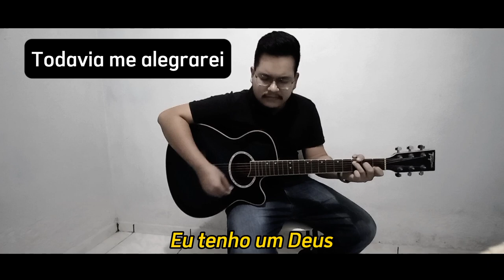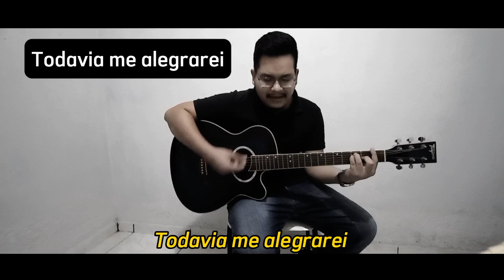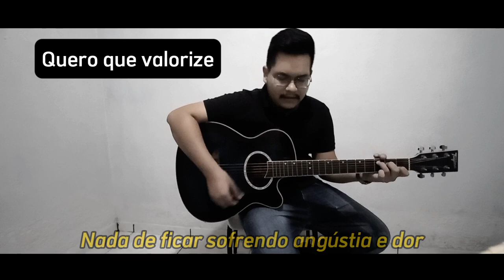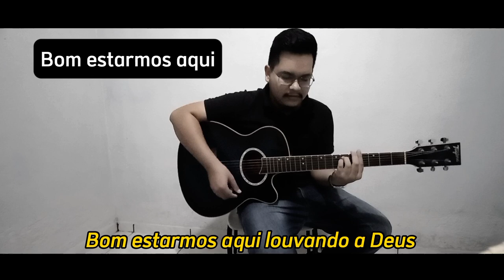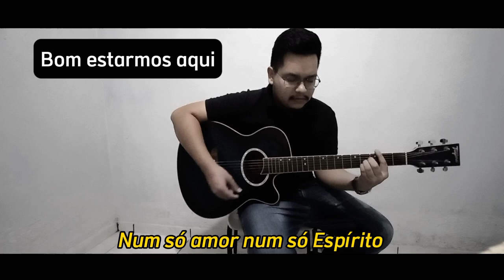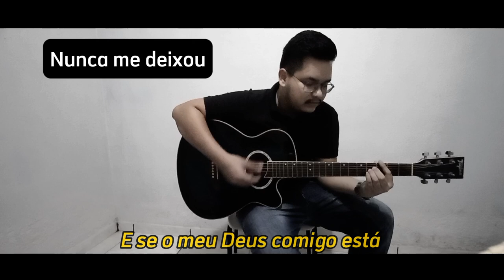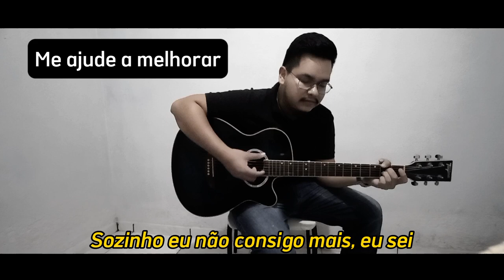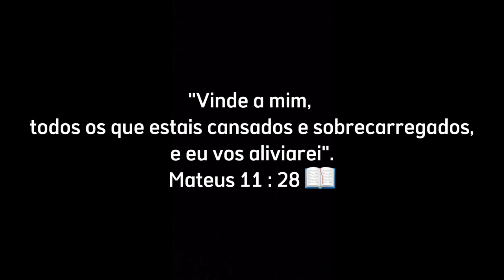Paulo Vítor - MEDLEY GOSPEL #1: SETEMBRO AMARELO 🎗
Olá, graça e paz a todos!
Estou começando a minha trajetória no mundo da música aqui no YouTube agora, e já no intuito desse medley, nesse assunto tão delicado que tratamos no mês de setembro 🎗
Eu vivencio situações assim também, então eu sei o quanto é difícil tudo isso, mesmo assim Deus me deu coragem e ousadia de certa forma para gravar esse medley e de ajudar e ser ajudado através desse louvores...

Gravei mais medley nesse mesmo intuito que vou postar ainda nessa semana nesse fim de mês 🎼

E fica registrado aqui o começo de uma jornada muito grande a percorrer que é encher esse canal de música aqui, com covers de músicas e minhas músicas que eu mesmo vou escrever, um projeto que tava nos meus sonhos a muito tempo mas que só agora resolvi ter a atitude de começar, não tenho os melhores instrumentos e os melhores equipamentos e as melhores estruturas e as melhores condições mas tenho plena consciência de que isso é o meu começo, é a história para contar depois e logo mais adiante as consequências desse trabalho irá surgir.

Kwai: Paulo Vítor Music